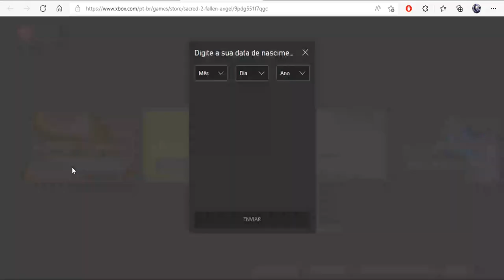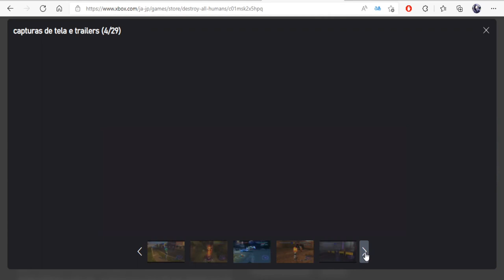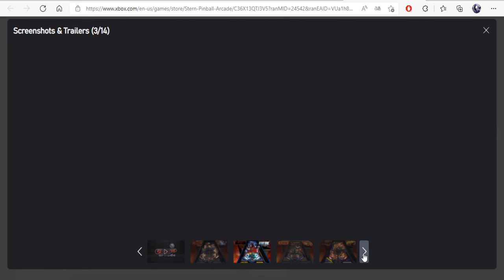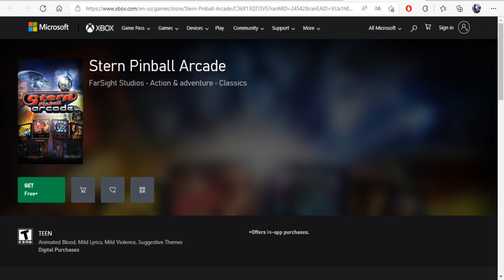CORRE! Jogos gratuitos pra sempre pra TODOS! Xbox 360, Xbox One/Series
Fala Galera, terceiro vídeo do mês de jogos gratuítos
umas boas adições grátis pra todos, mesmo que você não tenha assinatura
caso vocês não tenham acompanhado, estarão em baixo no comentário fixado, os vídeos das duas quinzenas também

Jogos:
- Sacred 2: Fallen Angel (Brasil)
- Destroy All Humans (Japão)
- Stern: Pimball Arcade (Estados Unidos)

Twitter Canal: @bawgamers
Gamertag: x NILL RAYDEN x
PSN ID: xNillRay